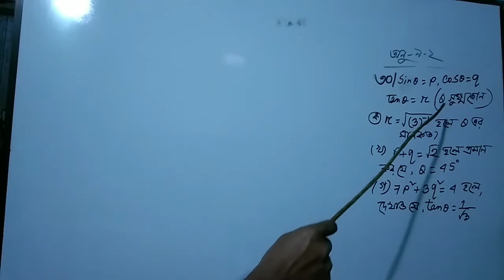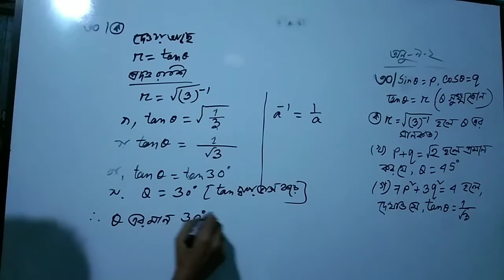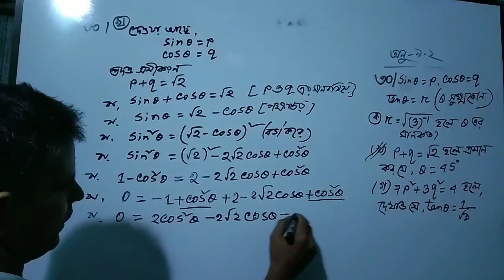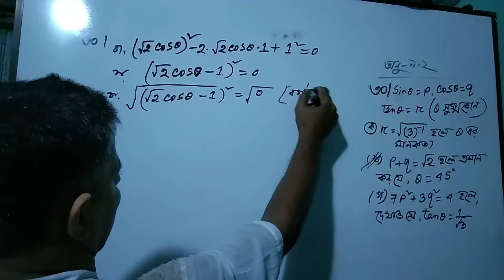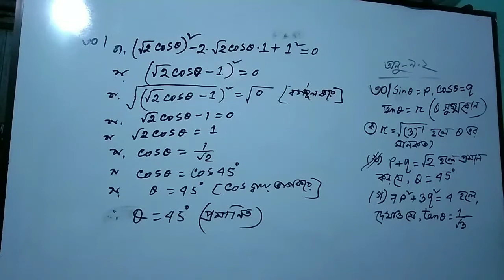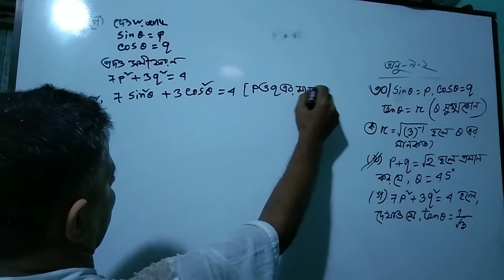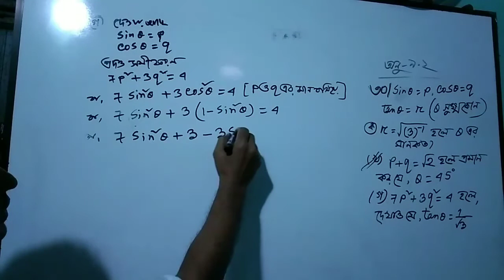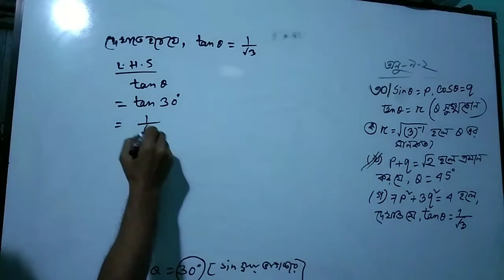V-176, ৯ম ও ১০ম-শ্রেণী,গণিত,অনু-৯.২এর ৩০নং সৃজনশীল প্রশ্নের সমাধান, (ত্রিকোণোমিত)CLASS-NINE,TEN,MATH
নবম ও দশম শ্রেণী, গণিত ,ত্রিকোনোমিতি, অনুশীলনী-৯.২, সৃজনশীল প্রশ্ন নম্বর ৩০ এর সমাধান , উত্তর ও উত্তর মালা,৩০ নং সৃজনশীল প্রশ্নের সমাধান ও উত্তর, CLASS 9 AND 10, CLASS-NINE, TEN, MATHEMATICS, TRIKONAMITI, EXERCISE 9.2, CREATIVE QUESTION NO 30, ANSWER TO QUESTION NO. 30,